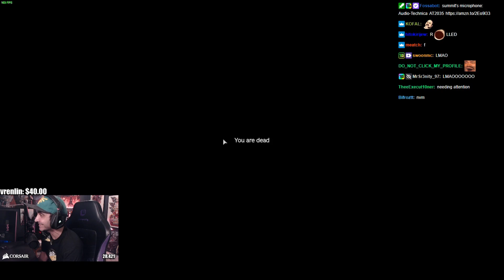Summit1g Makes 3 NEW FRIENDS And Goes On A HILARIOUS ADVENTURE With Them In DayZ!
In this video you can find, summit1g, summit1g highlights, summit1g funny moments, summit1g dayz, summit1g hilarious donations, summit1g team kills, and much more!

-SumSumFun